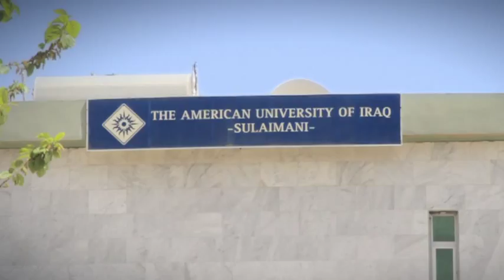Salaam Dunk - Official Movie Trailer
Two years ago, most of the women on the basketball team at the American University of Iraq - Sulaimani (AUIS) had never been running before. Many had never played sports. None had ever been on a team with other women. They came from all corners of Iraq to attend this prestigious school, but many cannot tell family back home they go to an "American" university.

Through traditional interviews and private confessional video diaries, Salaam Dunk follows the ethnically diverse AUIS women's basketball team as they discover what it means to be athletes. From the joy of their first win to the pain of losing the coach who started their team, the film gives a glimpse into an Iraq we don't see on the news.